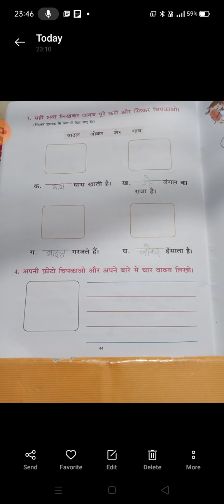CLASS ONE | HINDI व्याकरण "पाठ -11 पेज 44"